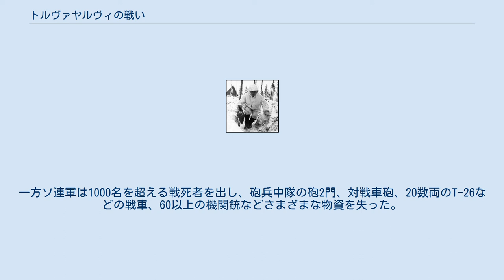トルヴァヤルヴィの戦い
トルヴァヤルヴィの戦いは冬戦争でフィンランド軍とソ連軍によって1939年12月12日から行われた戦い。
フィンランド側が攻勢による最初の大規模な勝利を得た。
 冬戦争が勃発した11月30日、ラドガ湖北部のフィンランド軍は圧倒的な攻撃を前に事前に計画された撤退を開始した。
これは起伏が多く道の少ないこの地域にソビエト軍が多数の兵力を展開することが可能とは考えていなかったためである。
しかし、ソビエト軍はスオヤルヴィ・トルヴァヤルヴィ間の道路に沿って師団規模の兵力を侵攻させた。
ソビエトの進軍はフィンランド第4軍の通信、伝令用のラインに深刻な影響を与えた。
 この影響に対抗するために、フィンランド最高司令部はパーヴォ・タルヴェラ大佐が指揮を執るタルヴェラ戦闘群を召集した。
 フィンランドの計画は凍結したヒルヴァスヤルヴィ(ヒルヴァス湖)とトルヴァヤルヴィ(トルヴァ湖)を通過して挟み撃ちすることによるソ連軍師団の包囲であった。
第16連隊第1大隊と第9独立大隊が北部から、残り第16連隊第2、3大隊と第112独立大隊が南側から攻撃することになった。
ヒルヴァスヤルヴィを超えた北部の攻撃は8:00に始まり、第一波の攻撃の結果が出てから第二波の攻撃が始まる予定であったが、後に両方とも8:00からに変更された。
 2個大隊からなる北部グループはすぐさまソビエト兵の抵抗にあい、フィンランド軍のわき腹を攻撃するために侵攻中であった第718連隊とぶつかることとなった。
昼ごろ、フィンランド兵は侵出していた道を撤退、攻撃は目標を達成することはなかったものの、第718連隊によるわき腹からの攻撃を防止し、南方に援軍を送ることができた。
 道に沿って攻撃するために分けられたフィンランド第16歩兵連隊の2個大隊はソビエト第609連隊の攻撃によって阻止された。
フィンランドは少ないものの砲撃支援を得たため攻撃の継続が可能であった。
フィンランドの攻撃は二つの湖の間の細い地峡にあるホテルへ向けて継続された。
パヤリはホテル近郊のソビエト兵を挟み撃ちにするため、予備部隊としていた第10大隊の投入を決めた。
ホテルの占領戦の末、ソビエト連隊長の遺体と連隊の指令書類が見つかった。
 フィンランドの撤退は凍結した湖の上を通り、夜間に行われた。
朝方、タルヴェラ大佐は再度攻撃を命じた。
12月20日から22日にかけてソビエト第139師団はフィンランド軍に押し戻され、トルヴァヤルヴィから20kmほどの位置にあるアグラヤルヴィで壊滅した。
増援として送られたソビエト第75師団との接触もあり、これも後退させることに成功している。
 フィンランドは戦死者100名と負傷者250名を出した。
一方ソ連軍は1000名を超える戦死者を出し、砲兵中隊の砲2門、対戦車砲、20数両のT-26などの戦車、60以上の機関銃などさまざまな物資を失った。
この戦いはフィンランドにとって重要な攻勢勝利であり、フィンランド軍の士気を大きく押し上げるものだった。